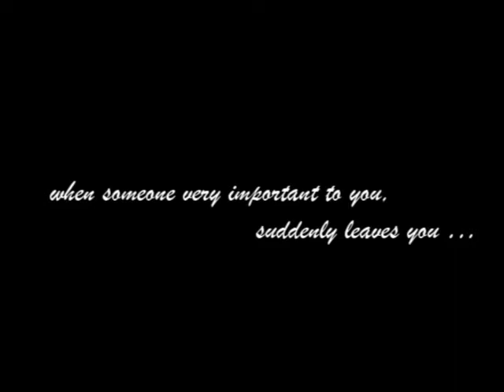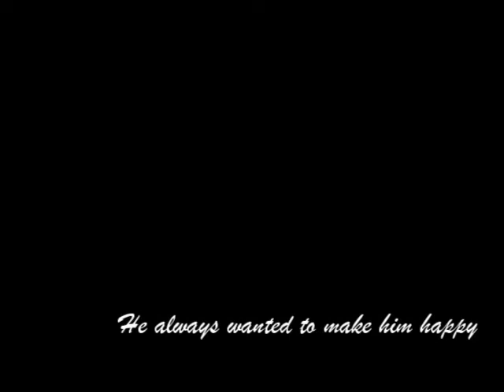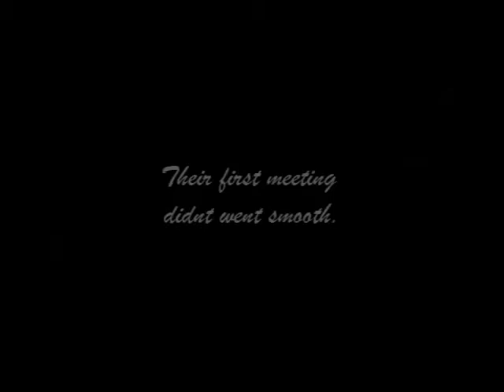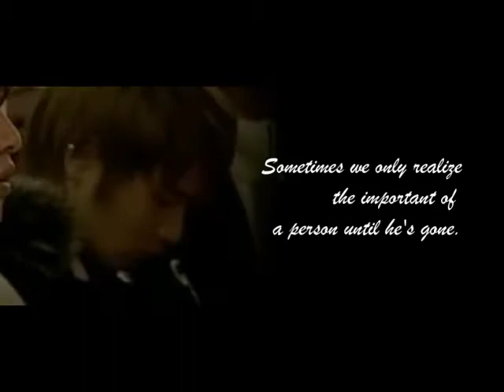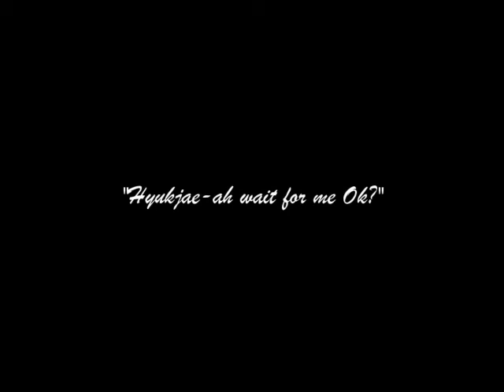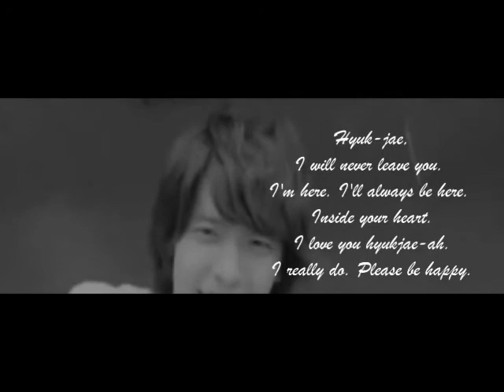(FMV) Loving You - Haehyuk & YeWook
another FMV i made of course with help of my friend ate hyukdim ..

Please comment as you wish but please don't bash if you don't like it.. Thank you

song: one, unforgetable & dont say goodbye by TVXQ

credits: hyukri, GuessMusicc, may1777, 8estrella13, magicapuri , eunhae2minTV, cloudsomniaTV, kasjcy , uketsu5, YesungCenter, ryeowookism, rosenana707 .